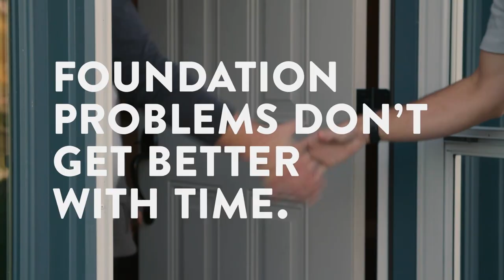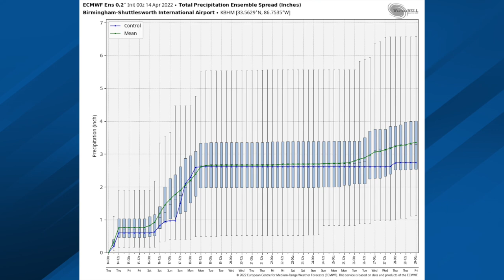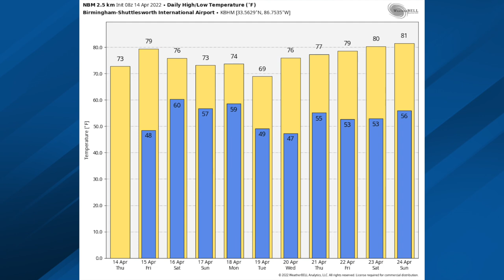April 14, 2022 Weather Xtreme Video - Morning Edition